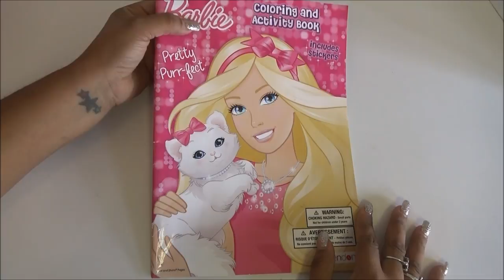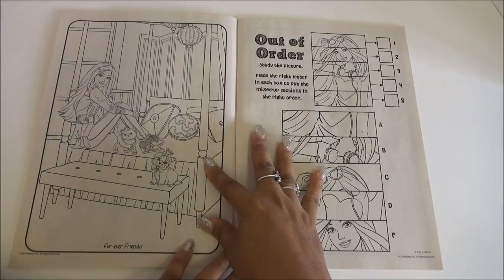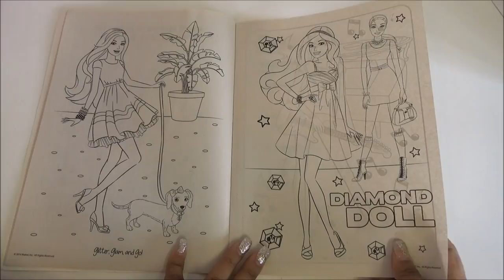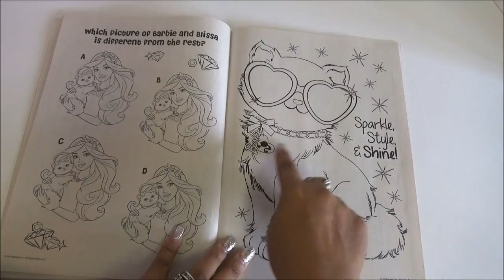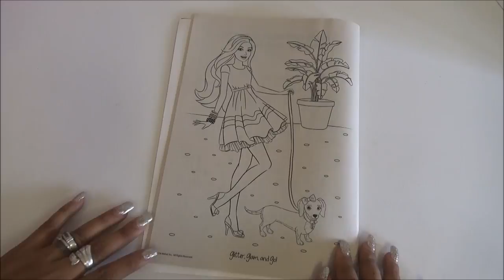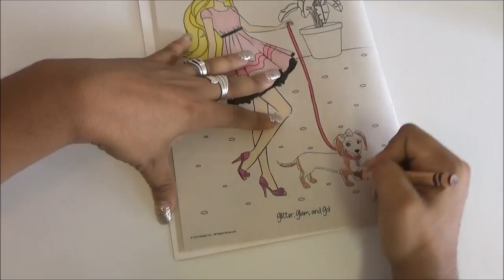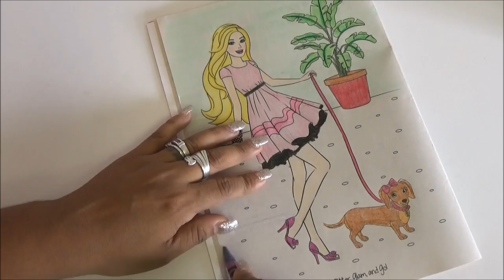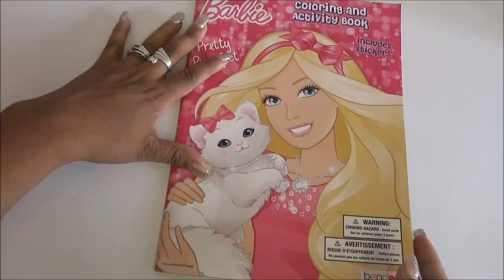Review de Barbie Coloring Book - Coloreando Libro de Barbie